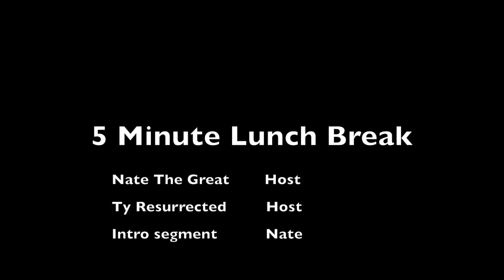5MLB | Worship for Wednesday: 5 Things We Learned from King Saul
FOR TODAY "Saul Of Tarsus (The Messenger)" OFFICIAL VIDEO | FacedownRecords | FOR TODAY-Saul of Tarsus-The Messenger (Omaha, NE) | thebenecke | Animated Bible Story of Saul of Tarsus On DVD | NestLearning | Animated Bible Story of Saul of Tarsus On DVD Enrich your children's lives with the most popular and trustworthy, animated | Mysteries of the Bible - Paul the Apostle | TvTuner.CO | Conversion of St Paul | Quodvultdeus | The conversion of St Paul - originally called Saul of Tarsus, he was on his way to arrest Christians, since he had made himself  | Saul: The Journey To Damascus Trailer | Mario Azzopardi | Vengeance. Redemption. Murder. This epic Biblical movie brings to life one of early | Saul of Tarsus Chapter 6 | Living Scriptures | "From This Day On." This video clip and lesson of Saul's change of heart will help guide your children in making and commiting to | For Today - Saul of Tarsus (The Messenger) | dividingthemasses | For Today playing Saul of Tarsus (The Messenger) on the Underground stage at Cornerstone 2009 | Who was Paul of Tarsus? Jewish Biography as History Dr. Henry Abramson | Credited with the popularization of Christianity, Saul (later Paul) of Tarsus was influential in mediating Jewish ideas to an | Saul of Tarsus- For Today | Raven Lawrence | Saul of Tarsus Music Video | Living Scriptures | For Today - Immanuel / Saul of Tarsus | xhavefaithinme | The truth about 'St. Paul' aka Saul of Tarsus | kalamata777 | David Puckett For Today Live "Saul of Tarsus" | MEINL Cymbals | For Today - Saul of Tarsus (The Messenger) cover | Neal Minor | For today - saul of Tarsus LYRICS. | enjoistunt | FOR TODAY- SAUL OF TARSUS [HQ!] | Preston Rogers | For Today - Immanuel / Saul Of Tarsus (With Lyrics) | spikehell18 | For Today - "Saul Of Tarsus (The Messenger)" Facedown Records | BlankTV | For Today-Immanuel&Saul of Tarsus Lyrics | skaterman1291 | BETRAYING THE MARTYRS - Let It Go (Official Music Video) | SumerianRecords | BETRAYING THE MARTYRS - Man Made Disaster (Official Music Video) | Mick Jenkins - Martyrs [Official Video] | Martyrs (Trailer) in DVD e Blu-Ray su thrauma.it | Movieshop Thrauma.it | Scar The Martyr - Blood Host [OFFICIAL VIDEO] | Scar The Martyr | Martyrs (2008) Trailer | Horror Addict | fotm1 | The Devil Wears Prada - Martyrs [OFFICIAL VIDEO] | Emotional | Aima Baig pays tribute to Martyrs of Pakistan Army | Dunya News | VoiceOfTheMartyrsUSA | The Voice of the Martyrs (VOM) is a nonprofit, interdenominational missions organization that offers practical and spiritual help | August Burns Red - Martyr | Fearless Records | Martyrs Official Trailer 1 (2016) - Troian Bellisario, Caitlin Carmichael Movie HD | Movieclips Film Festivals & Indie Films | Tribute to Martyr of PAK ARMY by Students-BAHRIA FOUNDATION SCHOOL HAZRO PAKISTAN | BAHRIANS CHANNEL | Since the creation of PAKISTAN ARMY'S soldiers & officers are performing a major role in keeping peace in PAKISTAN and in | Mark Mironov of Betraying The Martyrs drumming at HELLFEST 2012 | Betraying The Martyrs - Because of You (Lyric Video) | Trailer MARTYRS ( buena imagen ) | yazto | BETRAYING THE MARTYRS - Tapestry Of Me (Official Music Video) | BETRAYING THE MARTYRS - Where The World Ends | MARTYRS - Bande annonce | Wild Bunch Distribution | BETRAYING THE MARTYRS - The Great Disillusion (Official Music Video) | David Bowie in Labyrinth - Magic Dance | jagshrapnel | The Bible - David and Goliath | foxbetv | The Leo King | Gogol Bordello - Wonderlust King (on David Letterman) | SouthSideSoxFan | KING DAVID full movie - EN | Mondo World | King David is the story of a Shepard King anointed by the Lord to succeed Saul for his disobedience. David wins many battles | David Bowie feat. John Frusciante - Bring Me The Disco King | Blake Holmes | Skull of Goliath Found - killed by King David discovered in Jerusalem | EastIndian Culture | SUMMARY (Full story in 1 Samuel 17:51) The Philistine army had gathered for war against Israel. The two armies faced each | All creatures of our God and King - David Crowder | Maxfli82 | King's College Cambridge 2010 #1 Once in Royal David's City | spiritdei | BB King & david gilmour - eyesight to the blind | Adonis MaxWell | Stories From The Bible - David | Terrance Mann | david crowder band here is our king | seung | Kukudoo - King David(Official Music Video) | cvjamaica | Imparatul David film | Mary Dole | David Ellefson talks about Kerry King's time in Megadeth | saigon1515 | Latest Dance 2017, A Prophet who dances like King David in the *Bible*( 13 . Crossover 2016/2017 ) | Christ Mercyland | David Bowie - Bring Me The Disco King (Original version) \ jocksteeluk | BIBLE STORY ANIMATION [KING DAVID] MOVIE - FULL | MAMA TOONS | Produced and Directed by pastor Richard Kim in 2002 - Young shepard boy was anointed by prophet Samuel as the KING of | Bring Me the Disco King | Bat42 | Recorded at Hammersmith Riverside Studios on September 8, 2003 | Yamma Ensemble - "King David" | Arts Midwest